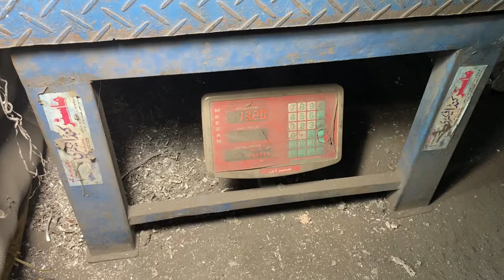Amazing Huge Scale! Recover Aluminum Silver And Scrap Motor Routers Recycle Process Videos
Amazing Huge Scale! Recover Aluminum Silver And Scrap Motor Routers Reycle Process Videos